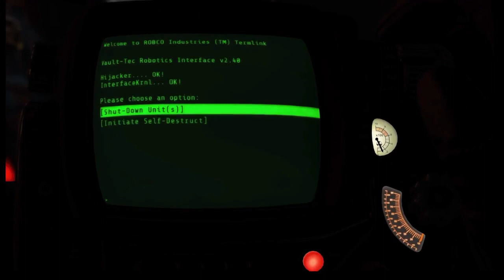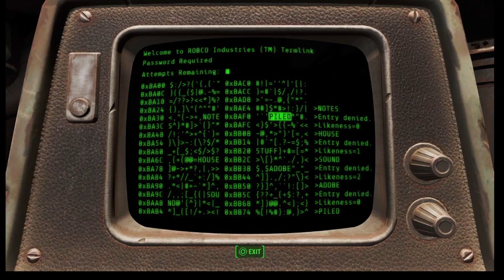PS4 Fallout 4 Brotherhood Ep 52